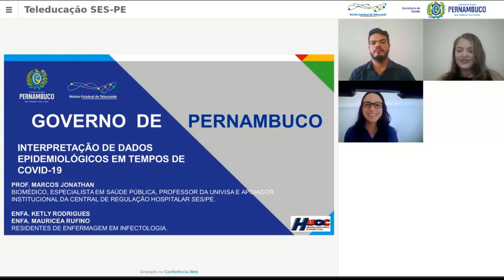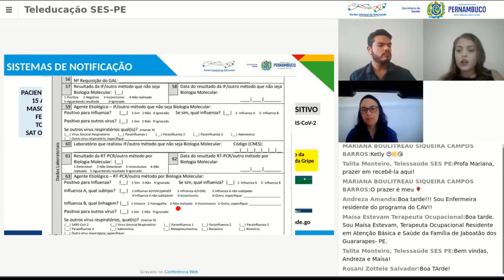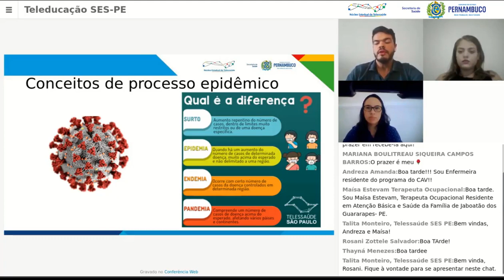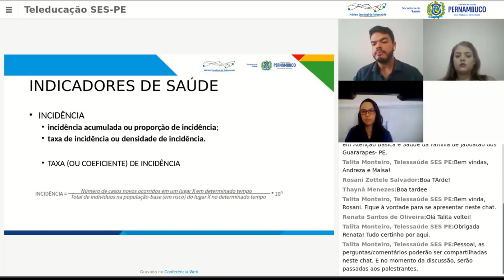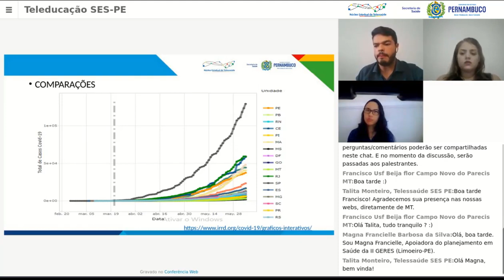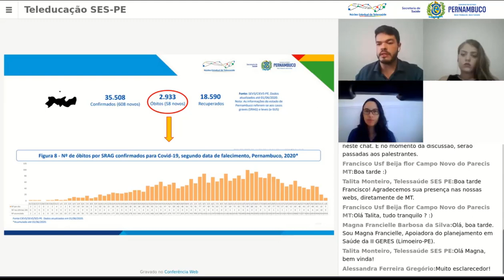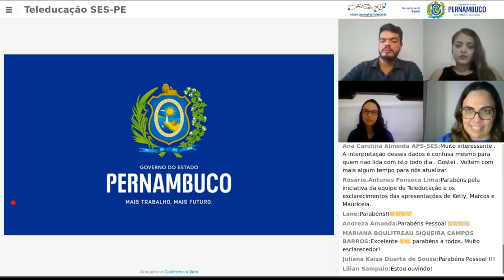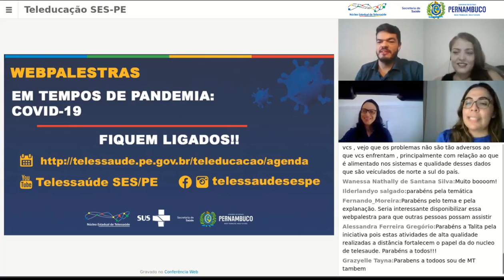COVID19: Interpretação de dados epidemiológicos em tempo de Covid-19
Com:

Prof. Marcos Jonathan, Biomédico, Especialista em Saúde Pública, Professor da UNIVISA e Apoiador Institucional da Central de Regulação Hospitalar SES/PE;

Ketly Rodrigues Barbosa dos Anjos, Enfermeira, Residente em Infectologia, Hospital Universitário Oswaldo Cruz, UPE;

Mauricea Rufino de Lira, Enfermeira, Residente em Infectologia, Hospital Universitário Oswaldo Cruz, UPE;

Webpalestra: 05/06/2020 do NET SES/PE será para Coordenadores, Preceptores, Tutores e Residentes das áreas da Saúde.
Núcleo Estadual de Telessaúde de Pernambuco
Secretaria Estadual de Saúde de Pernambuco